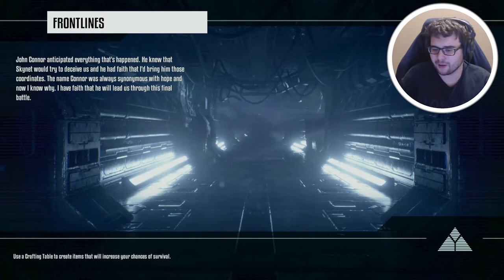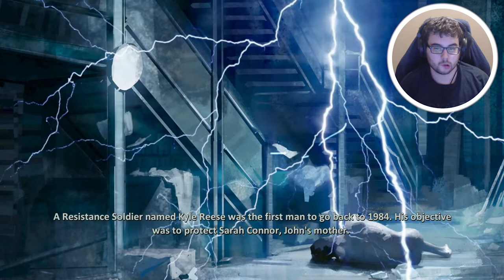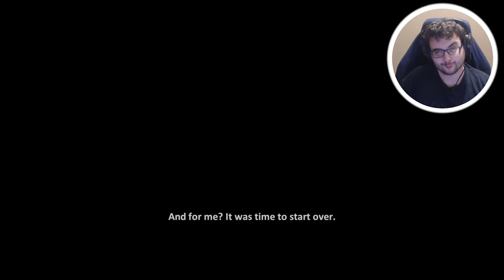THIS scene of TERMINATOR RESISTANCE is the SADDEST thing I have ever seen! (ENDING)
Terminator Resistance Walkthrough Gameplay Episode 10 includes commentary surround the Campaign Mission 8 of the Terminator Resistance Single Player Story Campaign. This Terminator Resistance Story Campaign Walkthrough will include the Full Game with my commentary and facecam overlayed. Terminator Resistance Walkthrough Part 1 through part "?" will include my thoughts, Terminator 2, Judgment Day, T800, All Bosses, Cinematics, Cut Scenes, OST, Story Missions, Main Missions, New Gameplay, DLC, all Single Player Campaign Missions and of course the Ending.